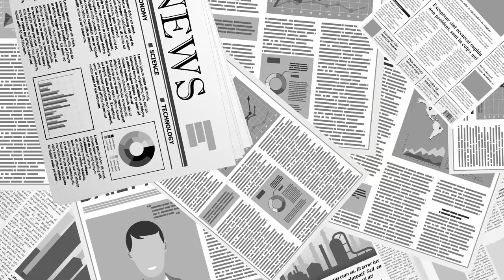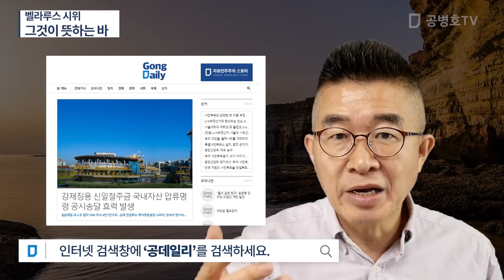벨라루스 시위 / 그것이 뜻하는 바 [공병호TV]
Bitcoin : 3MTW849AkP2ftLeSK2teZHMmzLu7Z83s9U